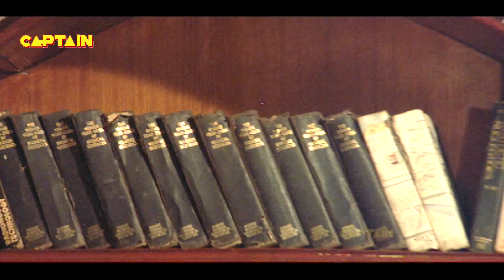5 বছর কোমায় ছিলেন মিঠুন || Jabardast Scene - মিঠুন চক্রবর্তী, অশ্বিনী ভাবে, শিখা স্বরূপ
5 বছর কোমায় ছিলেন মিঠুন || Jabardast Scene - মিঠুন চক্রবর্তী, অশ্বিনী ভাবে, শিখা স্বরূপ

চিতা হল একটি 1994 সালের হিন্দি ভাষার ভারতীয় অ্যাকশন ড্রামা যা হরমেশ মালহোত্রা পরিচালিত, মিঠুন চক্রবর্তী, অশ্বিনী ভাবে, শিখা স্বরূপ, প্রেম চোপড়া এবং রাজা মুরাদ অভিনীত।

সারসংক্ষেপ:
ইন্সপেক্টর অমর একজন সৎ এবং পরিশ্রমী পুলিশ অফিসার যিনি চিতা নামে পরিচিত। তার বাবা পুলিশ কমিশনার, তার ঊর্ধ্বতন কর্মকর্তা তার মনোভাব অপছন্দ করেন এবং ভাল কাজ করা সত্ত্বেও, অমর সবসময় তার ঊর্ধ্বতন কর্মকর্তাকে তিরস্কার করেন। অমর তার শত্রুদের এবং তাদের অশুভ পরিকল্পনা সম্পর্কে জানতে আসে, তাই সে প্রথমে প্রমাণ খুঁজে বের করার সিদ্ধান্ত নেয়। সে তার শত্রুদের ভিডিও টেপ করে কিন্তু ভিলেনের মাথা তাকে দেখে; ভিলেন একজন ঘাতককে পাঠায় যে তার স্ত্রী ও ছেলেকে হত্যা করে এবং অমরকে আহত করে। অমর কোমায়, কিন্তু বিশ্ব মনে করে সে মারা গেছে। অমর একজন ডাক্তার দ্বারা চিকিত্সা করা হয় যিনি তার প্রথম প্রেম ছিল। অমর সুস্থ হয় এবং এখান থেকে এই চিতা তার শত্রুদের হত্যা করে প্রতিশোধ নেয় যারা তার বাবা এবং তার স্ত্রীকে তার কাছ থেকে চুরি করেছিল। অমর হত্যাকারীকে হত্যা করে, তার উচ্চপদস্থ ব্যক্তিকে হত্যা করে যে দুর্নীতি করেছিল, অন্য শত্রুদের হত্যা করে এবং শিরশ্ছেদ করে। শেষ পর্যন্ত, সবকিছু সাজানো হয় এবং অমরকে গ্রেপ্তার করা হয় না কারণ সে দেশের জন্য হুমকি ছিল তাদের হত্যা করেছে।

ট্যাগ

মুভি,নম্বরি আদমি অ্যাকশন মুভি,এইচডি মুভি,দাদা মুভি,রাজা মুরাদ মুভি,হিন্দি মুভি 2022,